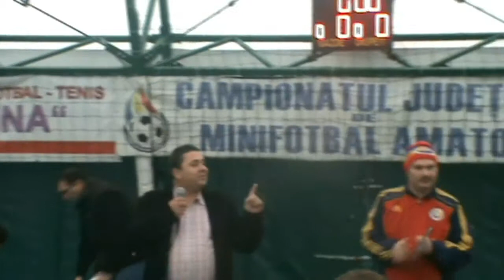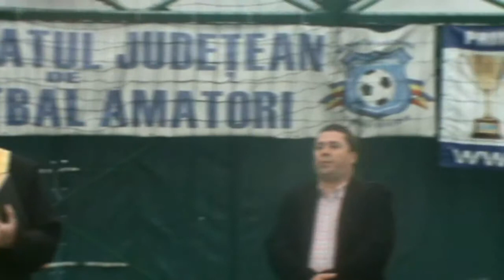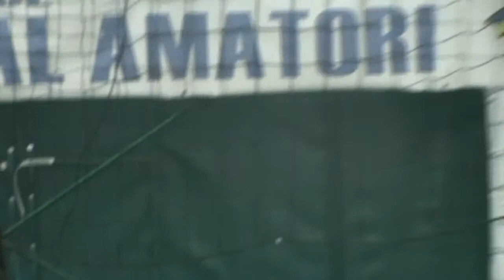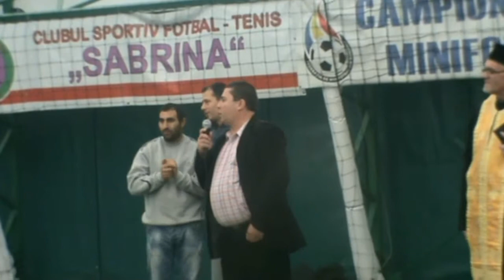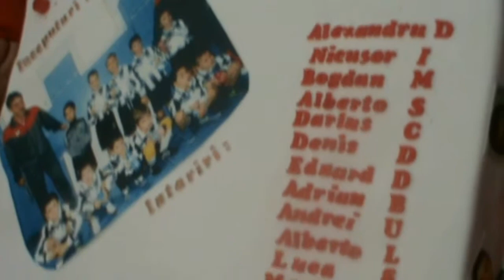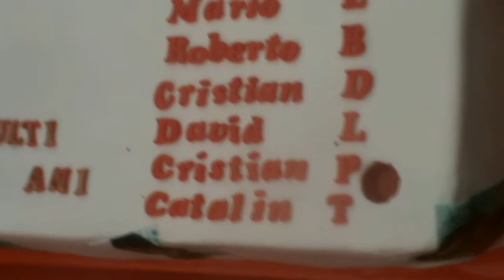Sportivii de la AS Scoala de Fotbal Micii Campioni Resita